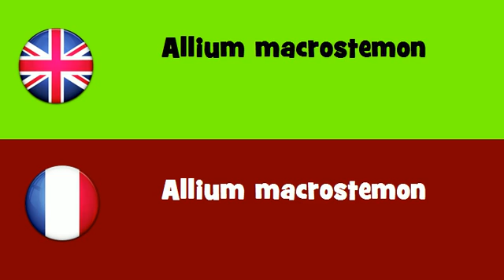FROM ENGLISH TO FRENCH = Allium macrostemon